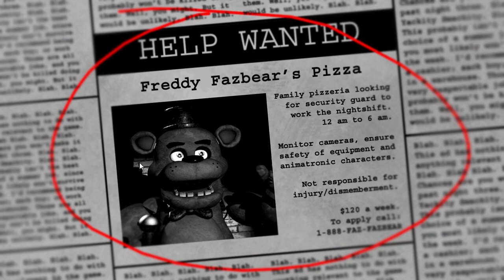Five Nights at Freddy's gameplay part 1 | Nights 1 and 2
I was thinking about doing this forever, and now I have the time to do it. Today we are playing the real game of Five Nights at Freddy's, night 1 and 2. Not a fangame, not a ripoff, and not even a Roblox game, just the classic Five Nights at Freddy's. We are doing some top-tier FNAF gameplay with some quick reaction times. I'll be posting night 3 & 4 sometime later.